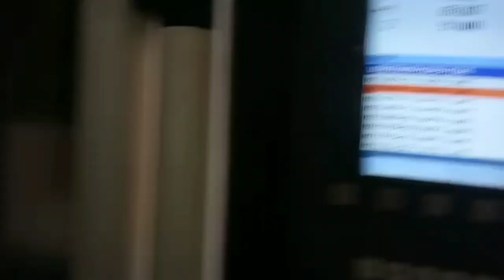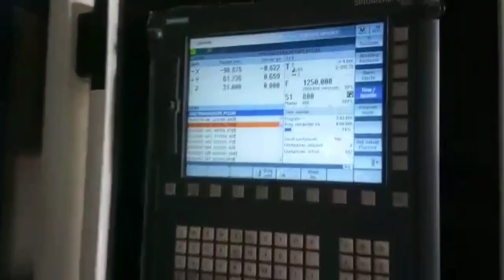VMC PROGRAMMING. VMC DIE PROGRAMMING. VMC PROGRAMMING IN HINDI. VMC Programme in DIE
VMC DIE PROGRAMME. VMC Die  making. VMC Die cutting. VMC machine Die. VMC PROGRAMME. How to make a VMC programme in Hindi. Live VMC die programing